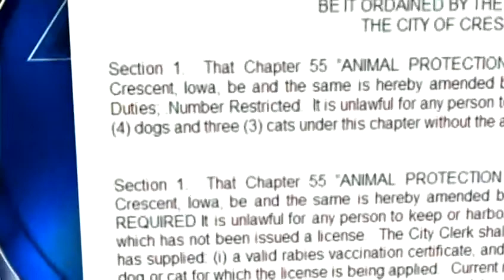Woman has 60 days to get rid of cats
An Iowa town gives a longtime resident 60 days to get rid of a colony of feral cats.